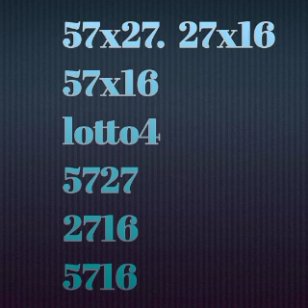men 3 boul kicho pou soti jodia kise 10 Decembre 2021 an